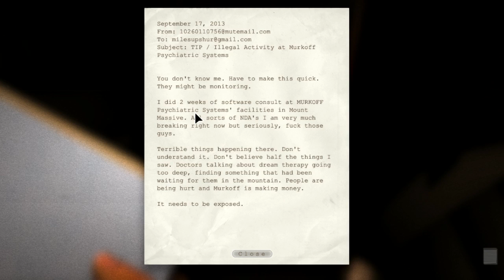Here We Go!! (Outlast Highlights #1)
Let's do this. :D